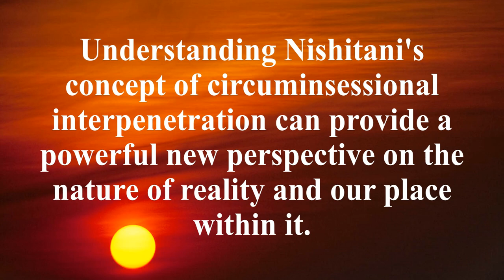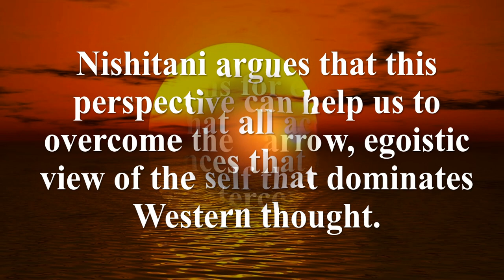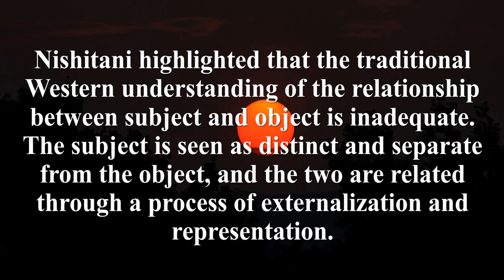From Dualism to Interpenetration: Nishitani's Philosophy of Circuminsessional Interpenetration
Welcome to Selfhood!

In this video, we explore the fascinating philosophy of circuminsessional interpenetration developed by Japanese philosopher Keiji Nishitani. Drawing on insights from Buddhism, Nishitani challenges traditional Western dualism and offers a more nuanced understanding of the nature of reality and our place within it. Through a variety of key concepts, including interdependence, non-duality, and the web of life, he encourages us to recognize the interconnectedness of all things and to cultivate a more ethical and compassionate approach to the world around us. Whether you're a student of philosophy or simply interested in new perspectives on the human experience, this video is sure to inspire and inform.

Creative Production and Research: @myselfhood
Music Courtesy: YouTube
Images: Pixabay & Pexel & Microsoft